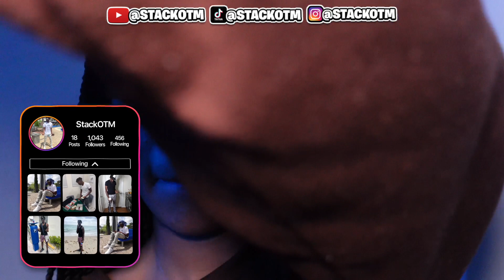LEADING HIM ON | PRANK